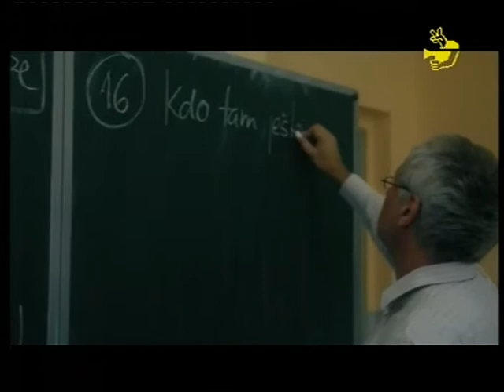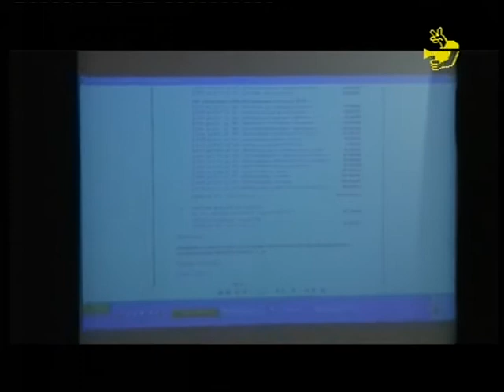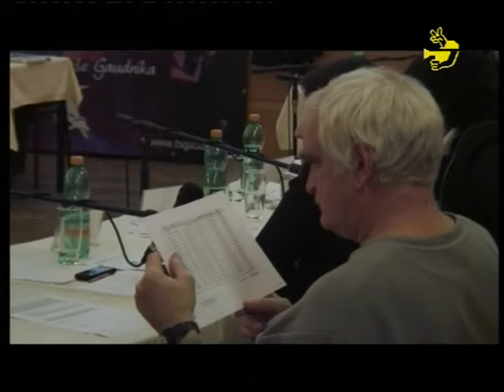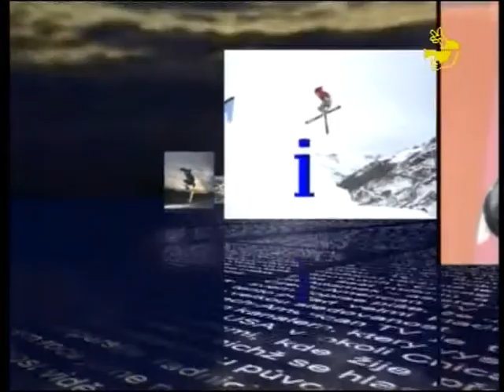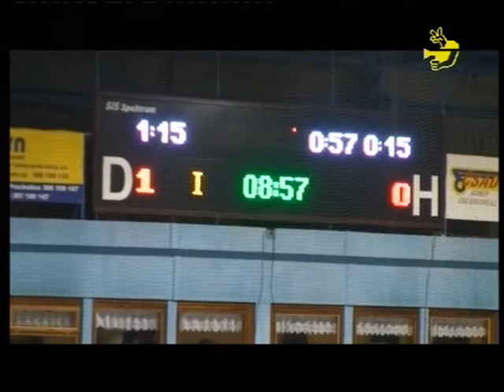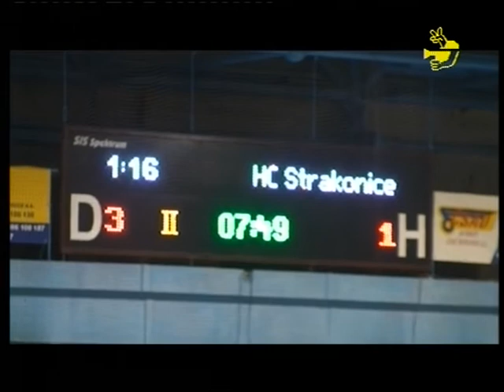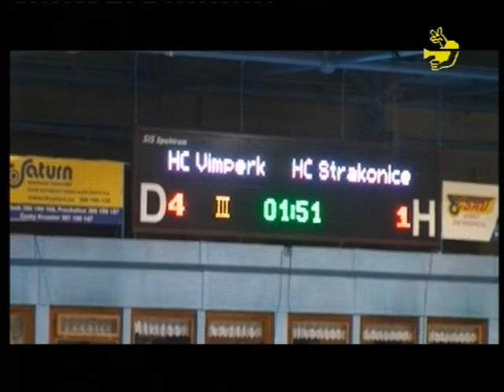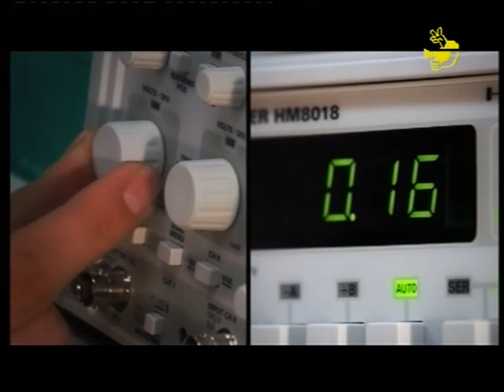Infokanál Vimperk 5013